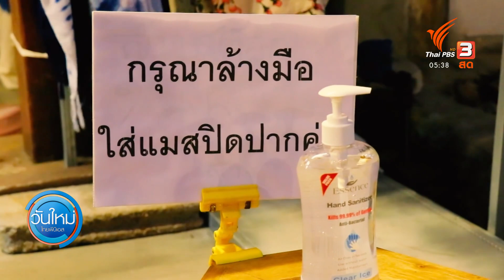"เชียงคาน" เปิดท่องเที่ยวตามปกติ (4 มิ.ย. 63)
จังหวัดน่าน เปิดเมืองให้ท่องเที่ยวได้แล้วหลังปิดเมืองนานกว่า 3 เดือน ขณะที่เชียงคาน เริ่มมีนักท่องเที่ยว จองที่พัก หลังทางจังหวัดเปิดการท่องเที่ยวตามปกติ